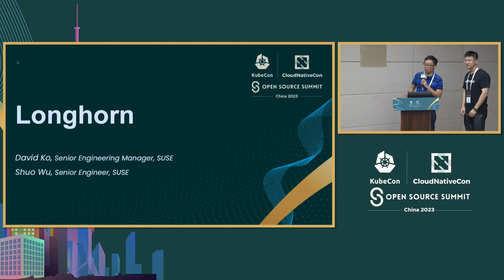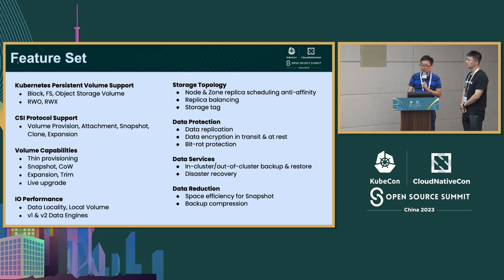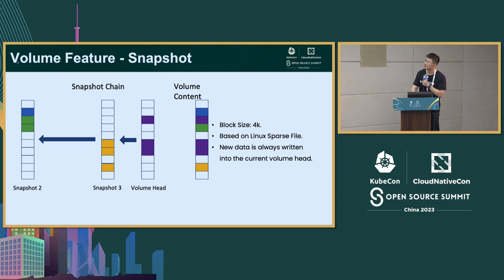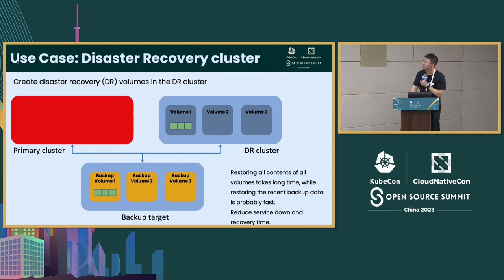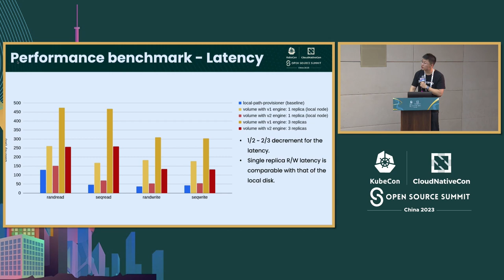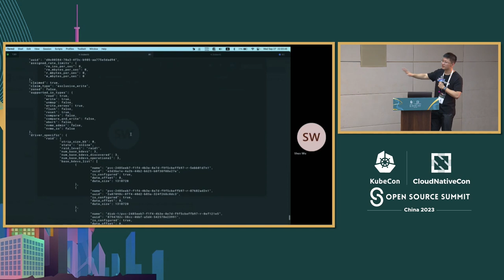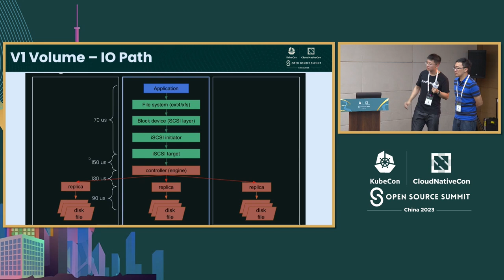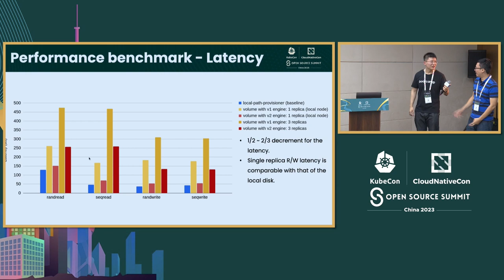Longhorn: Intro, Deep Dive and Q+A - David Ko & Shuo Wu, SUSE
Longhorn：介绍、深入探讨和问答 | Longhorn: Intro, Deep Dive and Q+A - David Ko & Shuo Wu, SUSE

Longhorn是一个基于Kubernetes构建的云原生分布式块存储解决方案，用于在Kubernetes上运行。Longhorn旨在提供一种支持各种存储接口（包括块、文件系统和即将推出的对象网关）的主观解决方案。它设计有数据和操作服务，易于使用，并可在任何地方运行。在本次演讲中，我们将介绍Longhorn，讨论当前状态，介绍最新发布的突出项目，如新的v2数据引擎，分享技术设计和架构，未来路线图，并与观众进行深入讨论。Longhorn于2021年11月被云原生计算基金会接受为孵化项目。

Longhorn is a cloud-native distributed block storage solution built on Kubernetes and runs for Kubernetes. Longhorn is to provide an opinionated solution for supporting various storage interfaces including block, file system, and upcoming object gateway. It is designed with data and operation services, is easy to use, and runs anywhere. In this talk, we will introduce Longhorn, talk about the current status, present the outstanding items of the recent release like the new v2 data engine, share the technical design and architecture, the future roadmap, and have a deep-dive discussion with the audience. Longhorn was accepted as an incubating project by the Cloud Native Computing Foundation in November 2021.